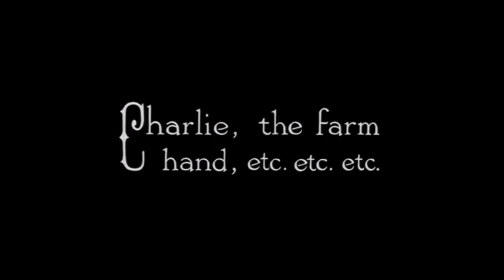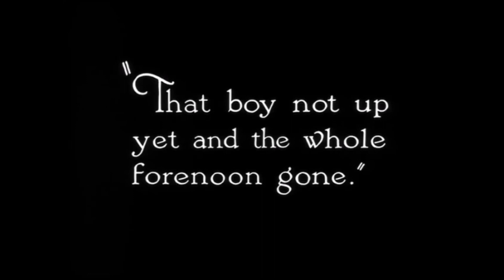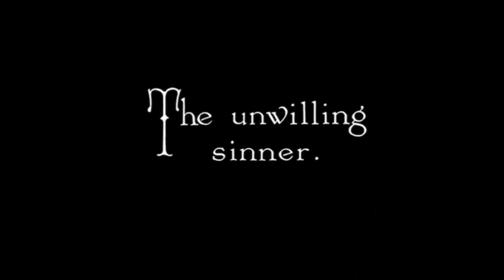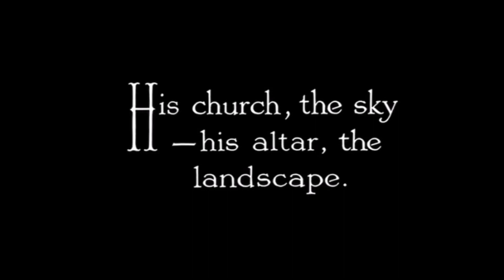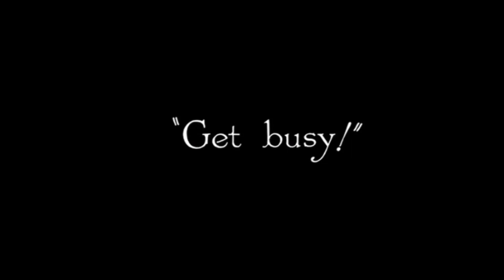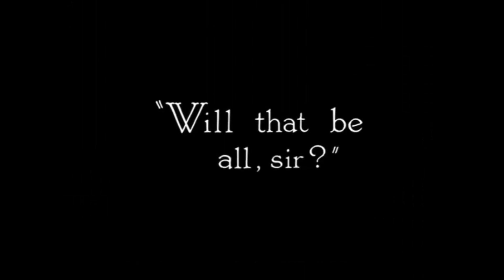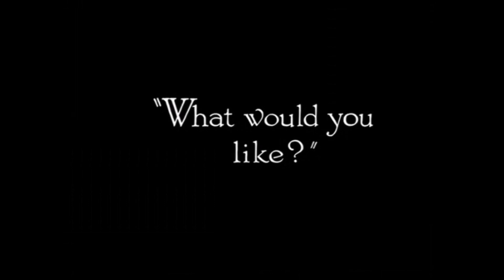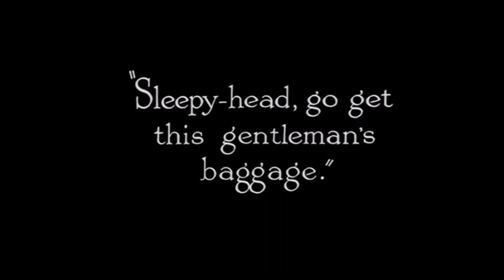SUNNYSIDE Charlie Chaplin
SUNNYSIDE Charlie Chaplin, just classic in every way.